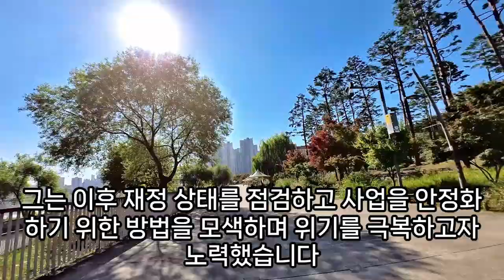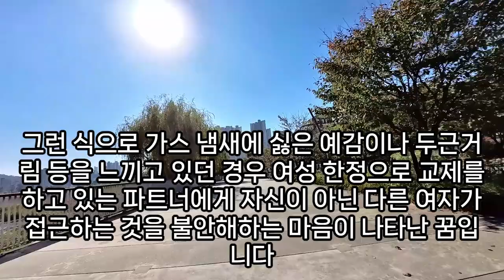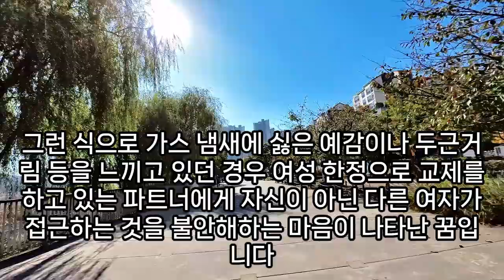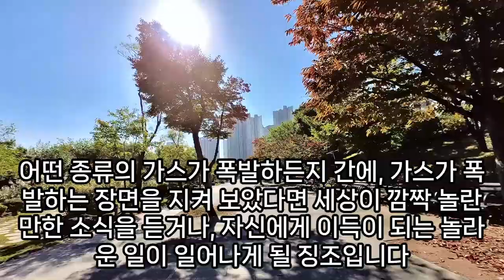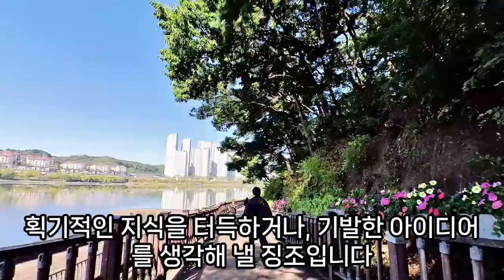가스 꿈해몽, 가스꿈, 가스 나오는 꿈, 가스폭발로 죽는 꿈, 가스렌지에 불 끄는꿈, 가스세는꿈, 천연가스 꿈, 가스 냄새 나는 꿈, 가스 누출 꿈, 독가스 꿈, 가스 관련 꿈